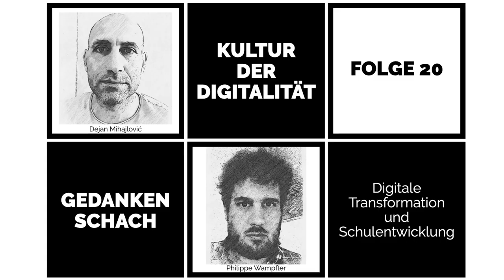Gedankenschach – Digitale Transformation und Schulentwicklung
In der zwanzisgten Ausgabe vom Gedankenschach haben wir uns nur zu zweit ausgetauscht und sind der Frage nachgegangen, wie Schulen sich in der Digitalen Transformation entwickeln können und sollen.